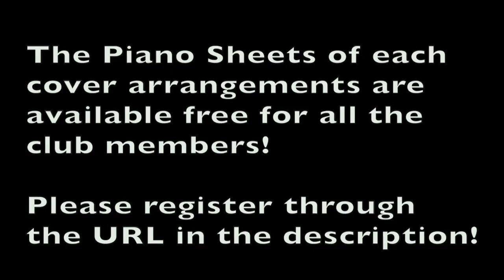【ピアノカバー】 Ikaw Ang Alak at Tinapay by Himig Agustino-PianoArr.Trician-PianoCoversPPIA